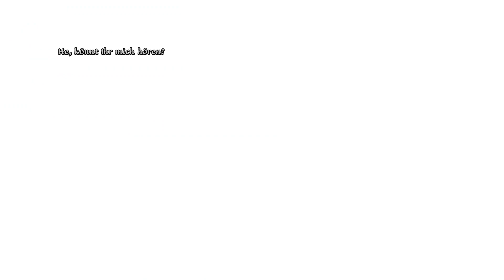Memoria #017 - Elementare Geister [FullHD] [deutsch]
«Das schwarze Auge: MEMORIA»
Abenteuer in Aventurien von Deadalic Entertainment (2013)

Die Abstinenz von Aventurien konnte nun nicht mehr länger aufrecht erhalten werden. Und so lasset die Barden im ganzen Lande wissen, vom Yetiland bis zu Altoum, dass ein sagenhafter Held zurückgekehrt ist. Ein Held, dessen glorreiche Kombinationsfähigkeit und Auffassungsgabe nicht nur landesweite Krisen entschärfen konnte, sondern mit Sicherheit auch irgendwann das große Mysterium der menschlichen Existenz entwirren wird. Doch bis dieser unvergleichliche Held wieder weise gegen die Mächte der Finsternis kämpfen wird, lasset die Barden verkünden, wenigstens in einer kleinen Zusatzstrophe, dass auch SgtRumpel wieder auf Reisen in Aventurien unterwegs ist. Auch wenn das keinen interessiert.

Bitte?

Bitte mit doppelt Sahne und Schokostreuseln?